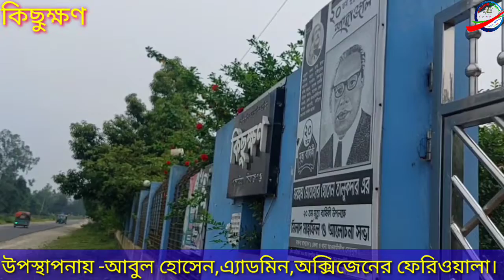(পর্ব-২৬৬) প্রকৃতি ও জীববৈচিত্র্য রক্ষায় অবদান রাখছে কিছুক্ষণ অভয়ারণ্য।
প্রকৃতি ও জীববৈচিত্র্য রক্ষায় অবদান রাখছে কিছুক্ষণ অভয়ারণ্য।বিস্তারিত ভিডিও দেখুন।